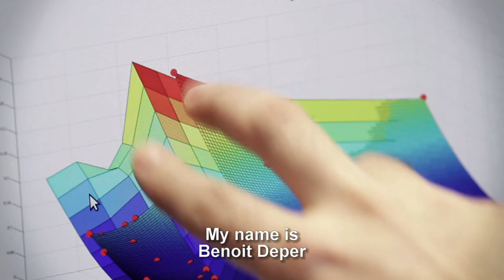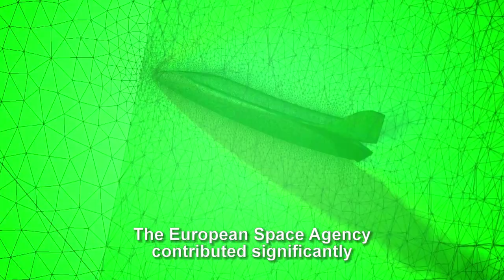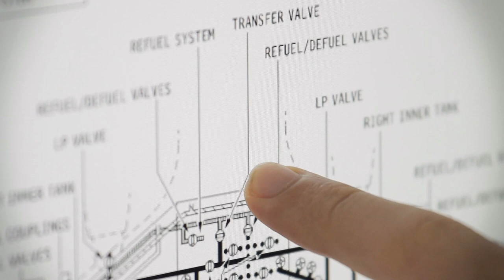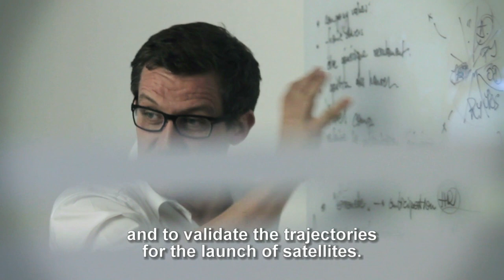Swiss Space Systems S3 - Le Bourget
Swiss Space Systems -- S3, the young Swiss aerospace company, was officially launched on 13 March this year. Its goal is to develop, manufacture, certify and operate unmanned suborbital shuttles to launch small satellites up to 250 kg by 2018. With the development phase well under way, the firm is announcing today a new partnership - with Thales Alenia Space, a leading developer and manufacturer of pressurised modules, notably for the international space station. These partnerships will enable 3S to move ahead with the plan to launch small satellites and enter the next stage of developing a manned version of its suborbital shuttle. The latter will enable the company to offer a very high speed mode of passenger transportation.